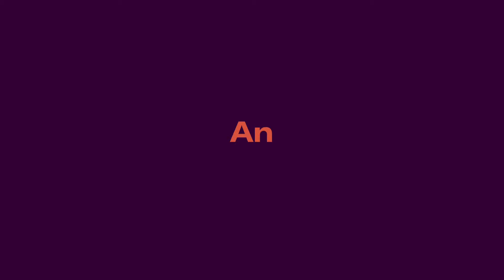PLAY Inspiration Book in samenwerking met/en coopération avec Designers Studio 5.5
Zie hoe Tarkett-vloeren Studio 5.5 inspireerden om creatieve concepten in het Play-inspiratieboek van dit jaar te ontwerpen.
Découvrez comment les sols Tarkett ont inspiré Studio 5.5 pour concevoir des concepts créatifs dans le livre d'inspiration Play de cette année.